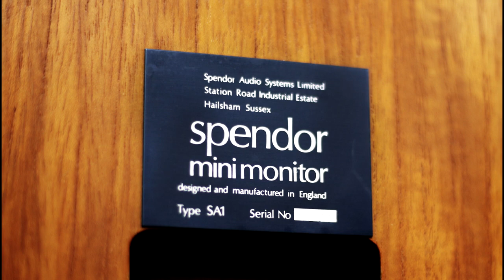알니코 VS 페라이트 스피커 비교 소감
모두의 오디오 회원 총 3명이 참석한 스펜더 SA1의
알니코 VS 페라이트 스피커 비교 소감을 영상화 해봤습니다.